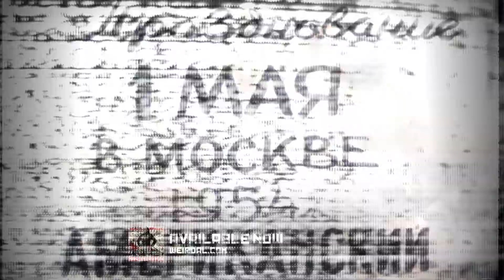Weird Al at Turning Stone | July 14, 2015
Turning Stone Resort Casino | Verona, NY